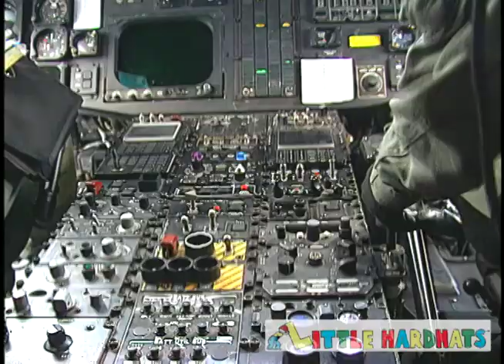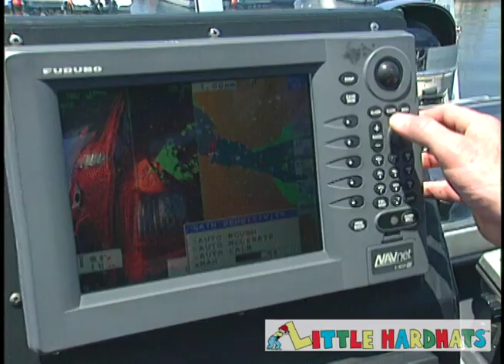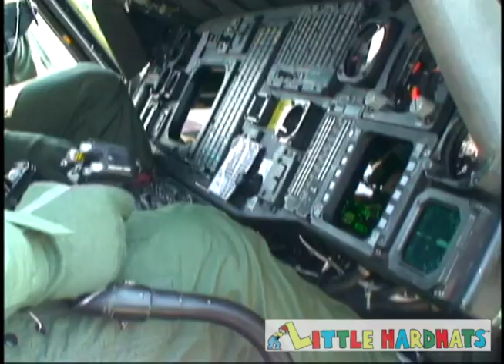Coast Guard Helicopter Water Rescue Training from Big Boats & Busy Harbors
Little Hardhats, Fred Levine Productions

Stream and/or Download all ten of Fred Levine's full-length Little Hardhats videos at

For DVDs and to read Our Story visit
LittleHardhats.com

Water Rescue Training Video For Kids
Real water rescue training with the U.S. Coast Guard

Thousands of people work and play in the water, every day! When an emergency happens at sea, the coast guard is called. They need water rescue training to make sure they are ready for anything.

Here is some real-life water rescue training footage, let us know what you think!

Children's, kids, DVD's, movies, videos, educational, live-action, reality-based, big machines, excavators, loaders, trucks, bulldozers, diggers, dumpers, backhoe, water rescue training.